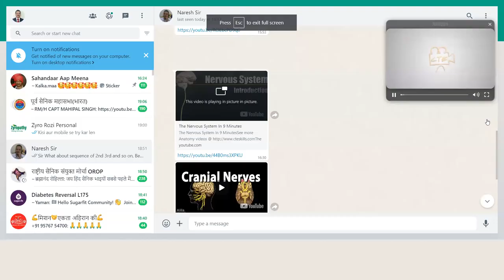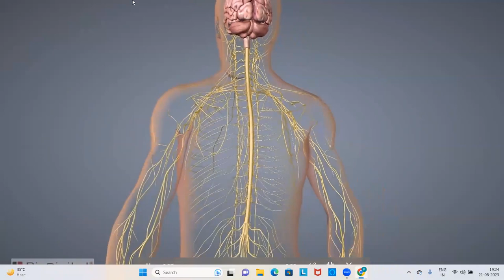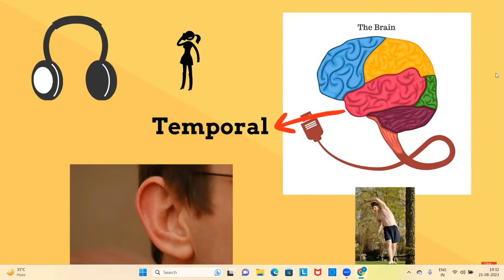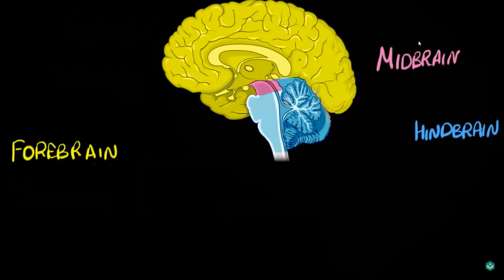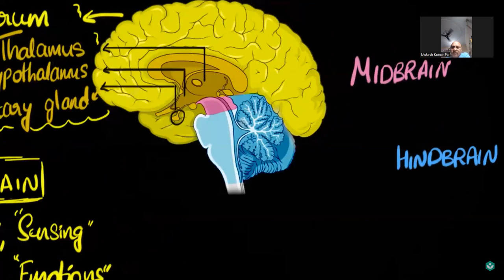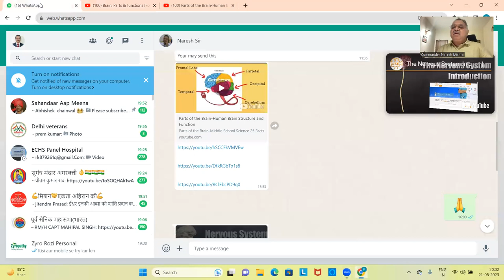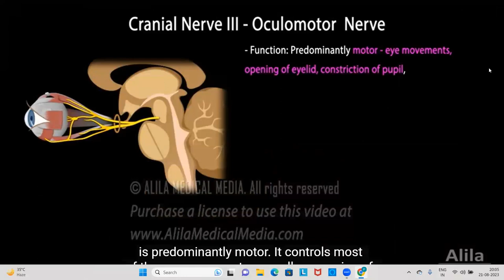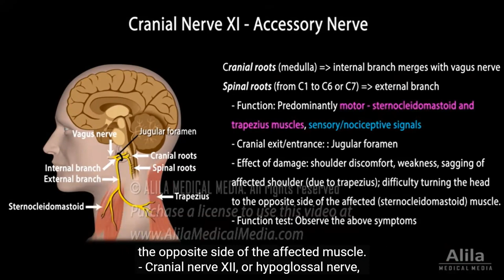Nervous System (Lecture-1) August 21, 2023